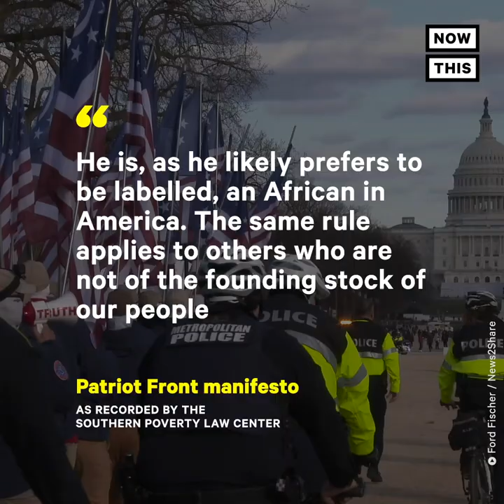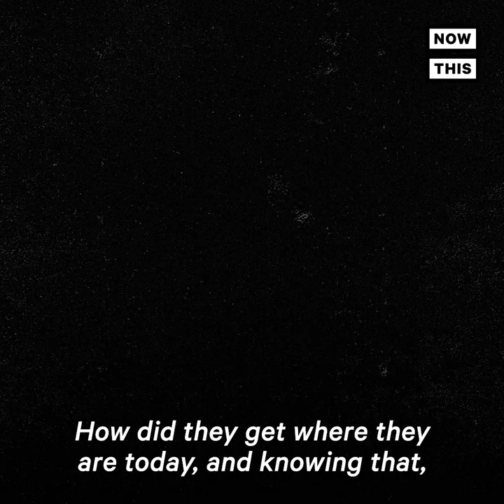Neo-Nazis Clash with Antifa Resistance During D.C. March | NowThis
Antifa activists clashed with masked neo-Nazis marching through the nation’s capital.

In US news and current events today, masked white supremacists marched through D.C. with a police escort. The Patriot Front is a white supremacist, neo-Nazi group that uses widely-accepted American imagery of patriotism & liberty to promote its ideology. Patriot Front’s manifesto explicitly states people of color are not American.

Patriot Front broke off from another white nationalist group after the chaotic Charlottesville rally in an effort to recast itself as mainstream and patriotic. Patriot Front’s founder was involved with the Charlottesville rally, where a man ran over and killed an anti-racist protester.

As the ‘Patriot Front’ marched in D.C. antifa members confronted the group. The antifa movement is made up of left-wing militant anti-fascist groups and individuals in the U.S.